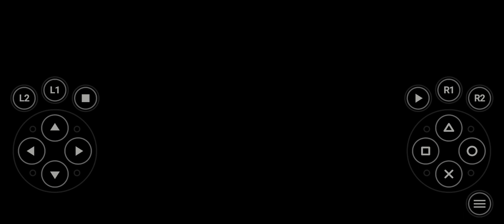Test Drive 6 | Ford Mustang Super Stallion